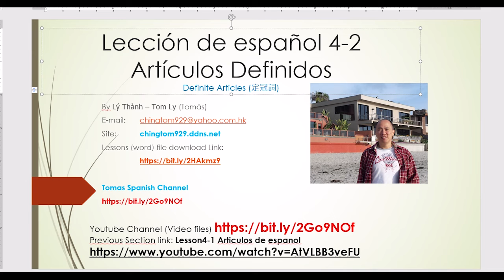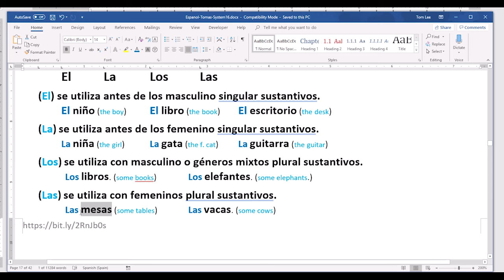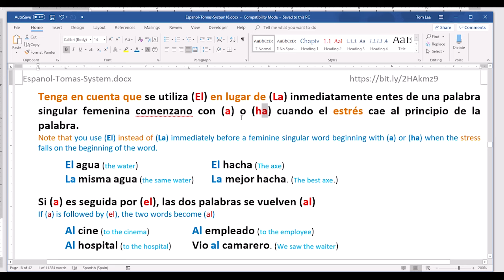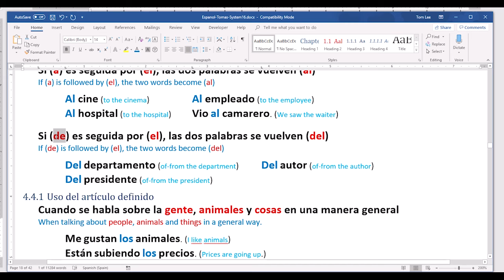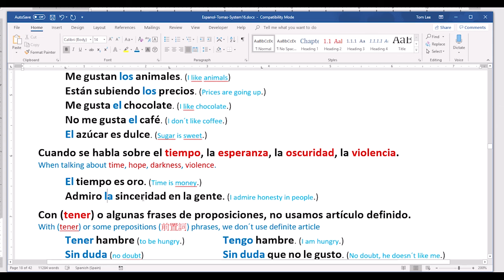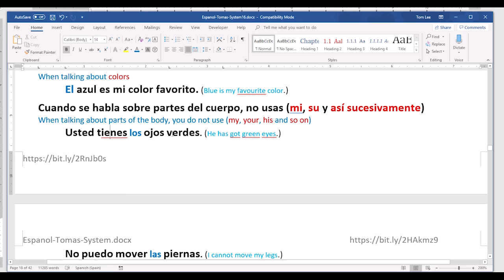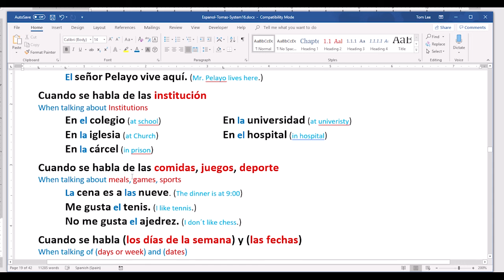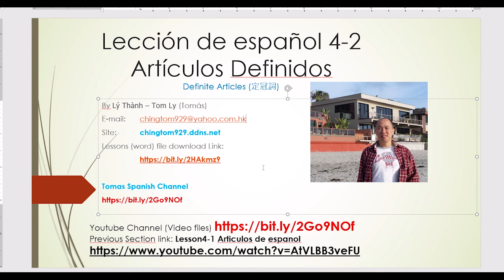Lesson4-2 articulo definido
The Definite Article of Spanish.
Please start your Spanish lesson con Tomas from today